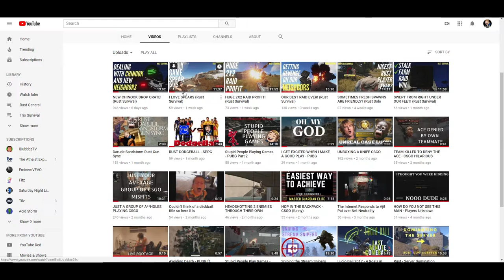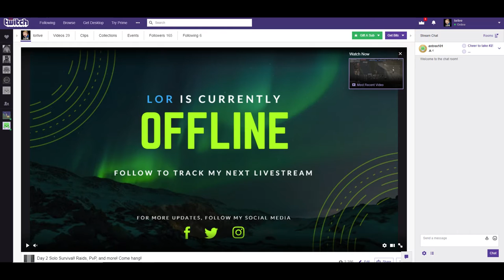MY CHINOOK SOLO ATTEMPT! (Rust SOLO Survival #3)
Hope you all enjoyed this video! More to come soon! Really busy weekend for me with college classes and work sadly but I will do my best to knock out another video :)

LINKS-